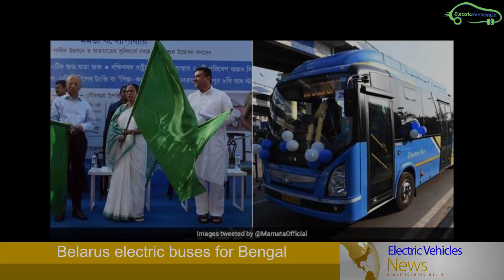Electric Vehicles News 38: Reliance Charging Stations, MP EV Policy 2019, Ratan Tata Tork Motors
Electric vehicles News Today's

EV news headlines

Rathan Tata invests Tork Motors.
4 Giga ev battery units in India
Belarus electric buses for Bengal
StreetScooter all-electric van
M.P govt EV Policy 2019
BP and RIL Install Electric Vehicle Chargers In India